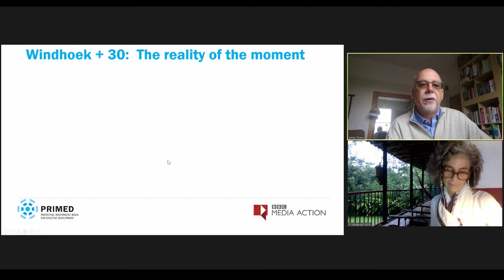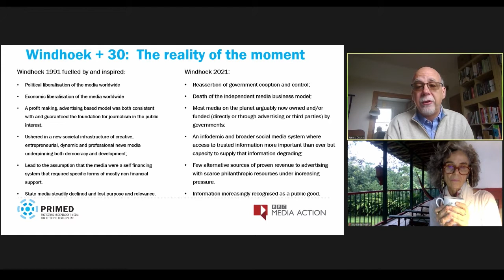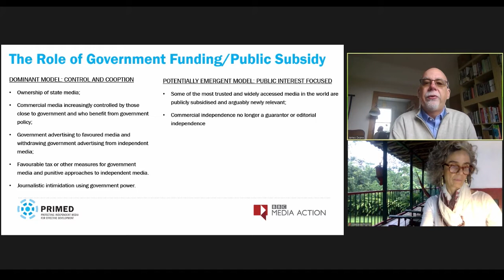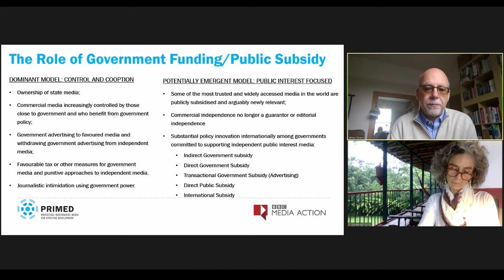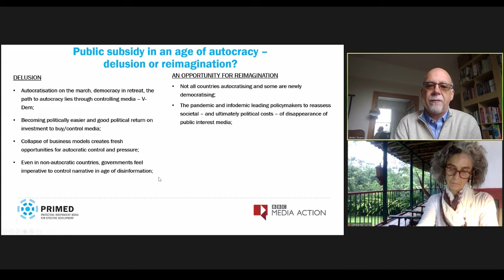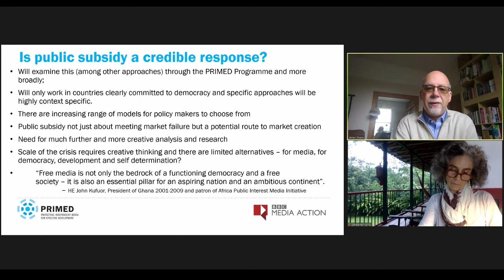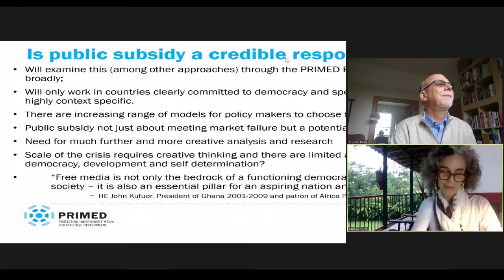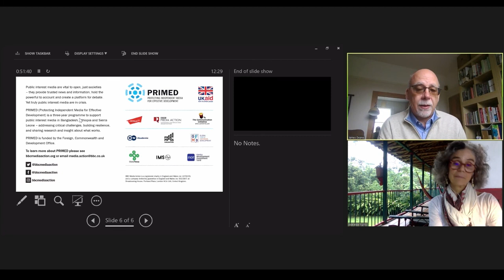Is Independent Media a Public Good ? - WorldPressFreedomDay Conference 2021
This session will launch a BBC Media Action/PRIMED Working Paper assessing whether fresh approaches to public subsidy might provide part of a solution to supporting independent media, especially in low- and middle-income settings.